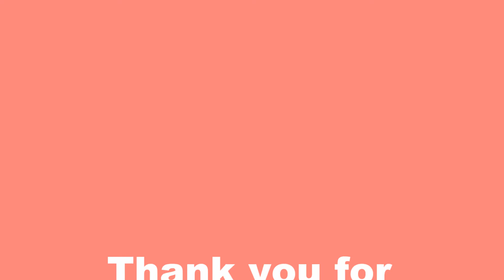𝗠𝗮𝗰𝗿𝗮𝗺𝗲 with 𝗟𝗲𝗻𝗮 🕯️ MAKRAMEE WINDLICHT SELBER MACHEN 🕯️ Flexible macrame Jar cover 🕯️ Candle Holder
macrame decoration idea - how to make Lantern with macrame - Стеклянный подсвечник с макраме - Подсвечники в технике макраме - плетение на банке -  Hermoso PORTA VELAS NAVIDEÑO - Portavelas de vidrio con decoración de macramé - DIY IDEAS RECICLANDO FRASCOS DE CRISTAL- PORTA VELAS BOHO CHIC EN - Como decorar potes de vidro com macramê - Como fazer macrame em Vidro  - Como fazer candelabros/porta velas em macramê - DIY ถักมาคราเม่ - Castiçal de vidro com decoração em macramê - Portacandele in vetro con decorazione macramè su di esso - Bougeoir en verre avec décoration en macramé - Świecznik szklany z dekoracją makramy - Jak zrobić makramowy lampion - kreatywne RĘKOCZYNY - zostań w domu - बनाने का ऐसा तरीका नहीं देखा होगा - घर पर बनाएं अरोमा कैंडल्स,मिनटों में बेकार मोमबत्ती/वैक्स के साथ - 玻璃烛台，上面饰有花边装饰 - 그것에 마크라메 장식 유리 캔들 홀더 - DEKORATİF KAVANOZ SÜSLEME /KENDİN YAP - DIY ของแต่งบ้าน |มาคราเม่ - makrome mumluk yapımı - حامل شموع زجاجي عليه زخرفة مكرامية

Makramee Ornament Wandbehang zu Weihnachten - Weihnachtliche Wanddeko mit Zweig beleuchtet - Weihnachtskulisse mit Tannenzweigen - MACRAME CHRISTMAS WALL HANGING :

Makramee Tannenbaum Schmuck 🎄  Macrame Christmas Tree Ornament

Makramee Schlüsselanhänger knüpfen - MACRAME KEYCHAIN TUTORIAL - Изготовление брелка макраме - Makrome Anahtarlık Nasıl Yapılır - Tendência - Chaveiro em Macramê  -

DIY Macramé Coaster - Makramee Untersetzer DIY - макраме подставка под горячее, подстаканник - Makrome Bardak Altlığı Yapımı - DIY como hacer POSAVASOS en MACRAME - Porta vasos macramé - Individual o plato de sitio en macrame :

Makramee Traumfänger machen - Makramee Lebensbaum - Makramee Wandbehang DIY - Macrame Dream catcher Macrame Wall hanging - Macrame tree of life